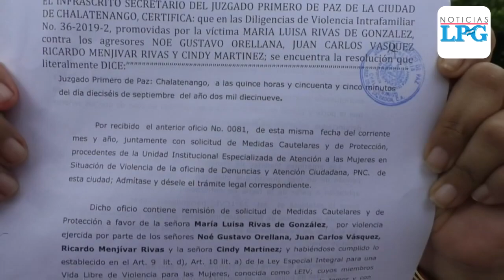Exigen destitución de lideresa comunal en Comunidad Veracruz de Chalatenango